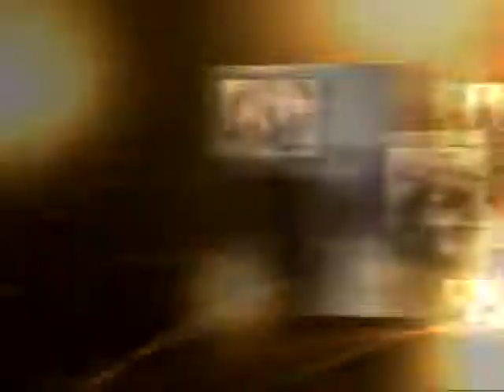Programa Luis Costa 01.08.17 03